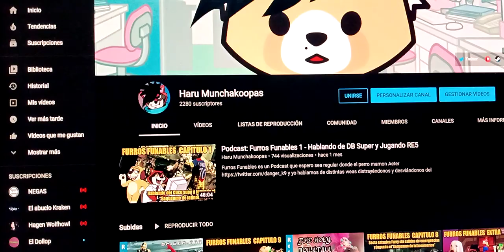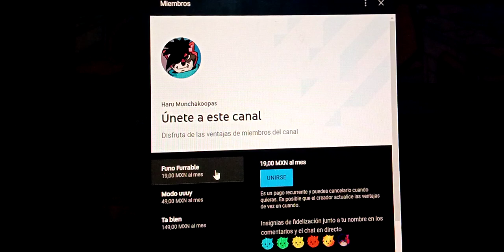Miembros del canal y Patreon desde 1 USD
Capitalismo Jimbo